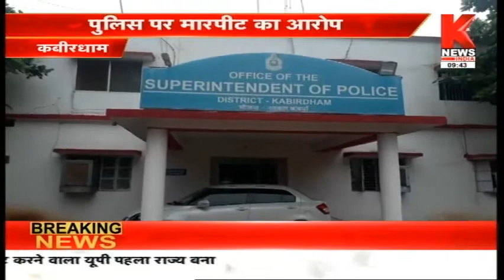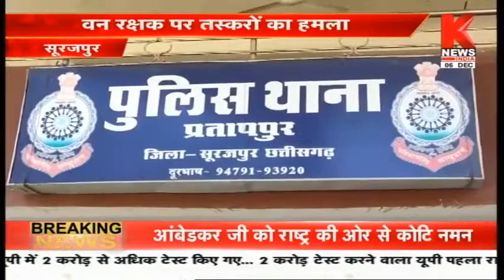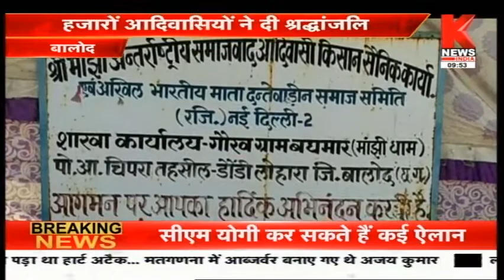छत्तीसगढ़ की ख़बरों का खास बुलेटिन || Hamara Chhattisgarh || Knews